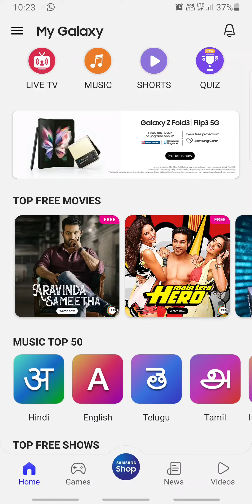Cricket Champion Quiz Answers Today 4 SEP | Samsung My Galaxy App Quiz Answers | RightInfo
How To Play Samsung My Galaxy Quiz:
Step1: Download "My Galaxy" App by SAMSUNG from play store
Step2: Login with your mobile number
Step3: Click on "Quiz" icon to play quiz
Note: Results Will Be Announced Next Day.

👉🏼 NOTE !

👉🏼 NOTE !